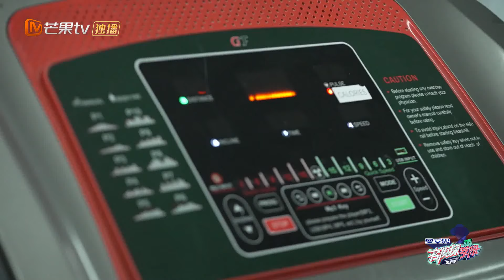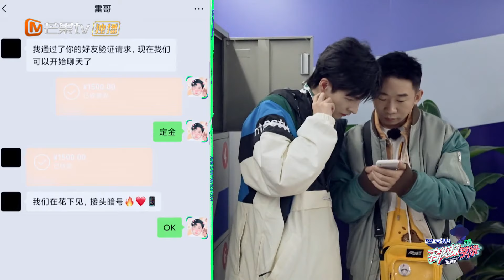文韬试密码仿佛开了挂！再度暴力拆解一顿操作猛如虎！《名侦探学院5》Detective College S5 EP5丨MangoTV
要做就做NO.1!下载芒果TV国际APP ，更多爆款内容第一时间抢先看，精彩配音、多语言字幕等你来pick！PC用户可登陆芒果TV国际官网
或【加入会员】 【侦探团成员】每周四抢先看《名侦探学院5》完整版！【侦探团团长】尊享《超前营业的名学》《名侦探学院5 会员Plus版》《名侦探学院5 加长版》等系列衍生节目！

节目简介：《名侦探学院》是一档大型益智类解密互动真人秀。嘉宾邀请以有实力的高能学霸、艺能达人为代表的“学长团”入住神秘村落，围绕六个情节跌宕起伏的主题故事，展开六场前所未有、超乎想象的探索之旅。